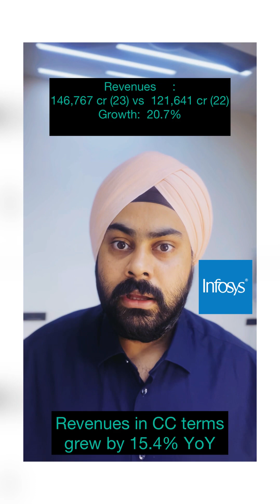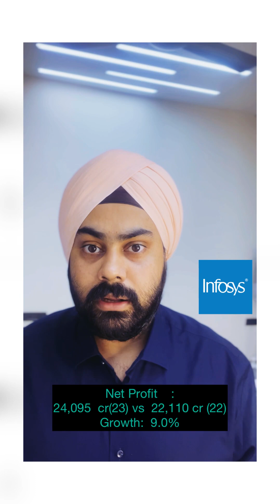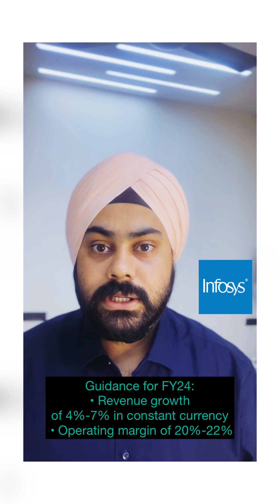Most awaited video on Infosys